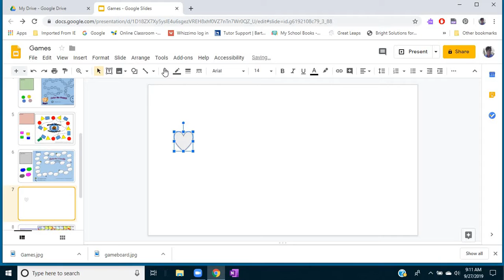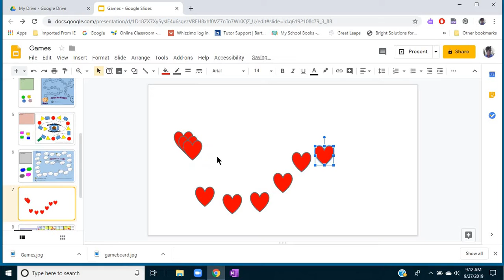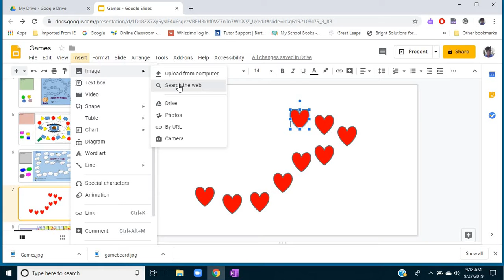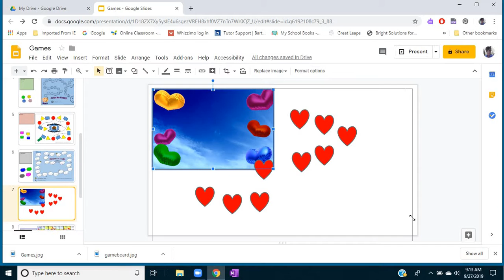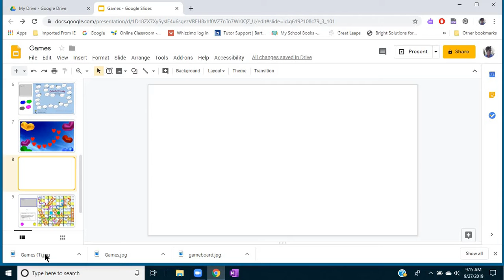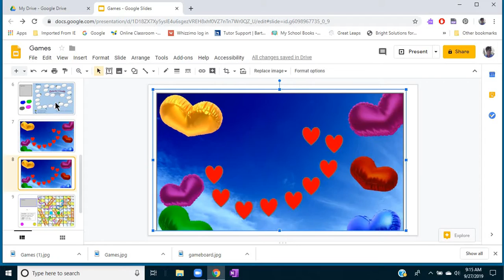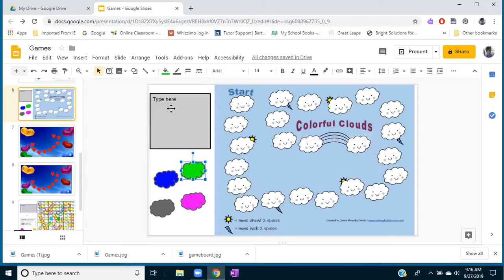Making a Game Board in Google Slides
MORE RESOURCES:
The Online Tutor Toolkit- the Ultimate Guide for Online Tutors! -